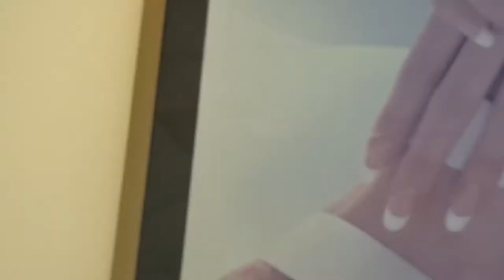BTS Loughborough Intl 2017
What our week looked like in the lead up to LIA 2017!